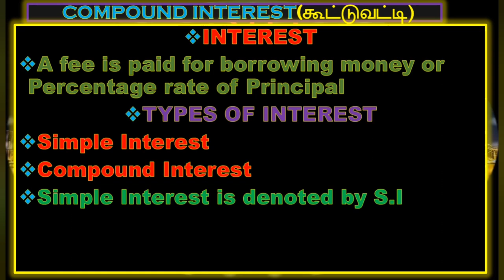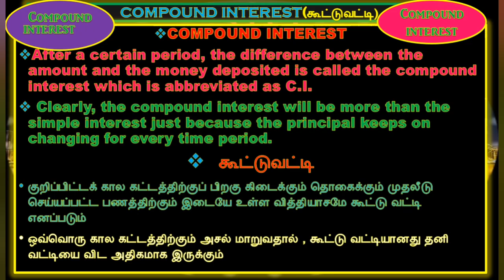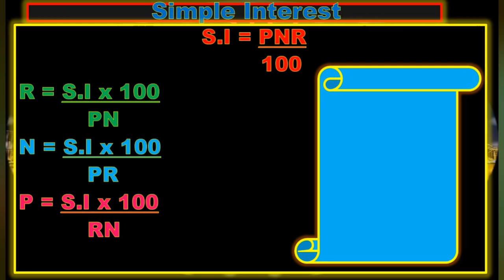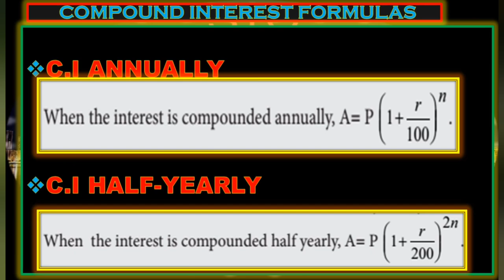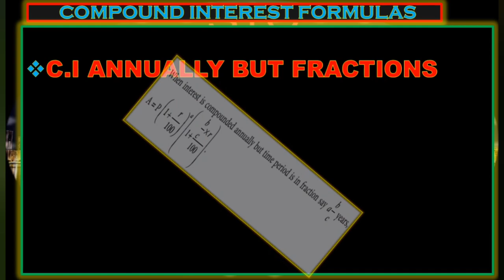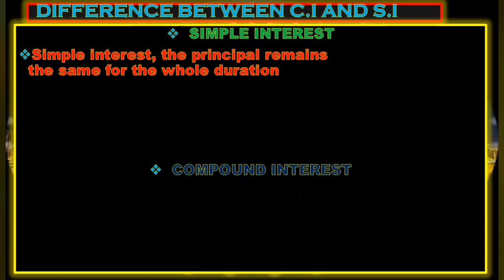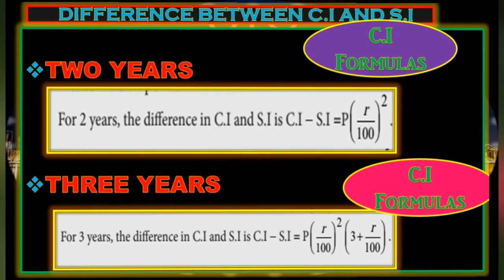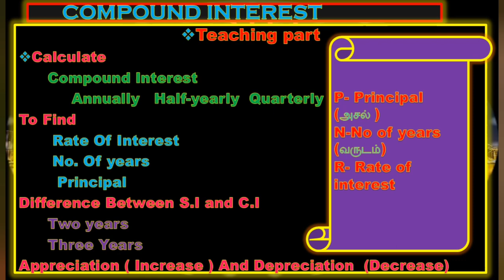MATHS-COMPOUND INTEREST-FORMULAS AND ITS APPLICATIONS LEARN WITH SHORT CUTS USING ANIMATED VIDEOS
INTEREST
A fee is paid for borrowing money or Percentage rate of Principal
TYPES OF INTEREST
Simple Interest
Compound Interest
Simple Interest is denoted by S.I
Compound Interest is denoted by C.I
The method of calculating  the interest amount for a particular principal amount of money at some rate of interest.

COMPOUND INTEREST
After a certain period, the difference between the amount and the money deposited is called the compound interest which is abbreviated as C.I.
 Clearly, the compound interest will be more than the simple interest just because the principal keeps on changing for every time period.
S.I = PNR     S.I = PRT
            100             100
AMOUNT = P + S.I
P- Principal
N-No of years
R- Rate of interest
COMPOUND INTEREST

    C .I = A – P
A= Amount , P = Principal

A = P ( 1 + r )n
                           100
n=No . Of years
  SIMPLE INTEREST
Simple interest, the principal remains                                            the same for the whole duration
  COMPOUND INTEREST
Compound interest, the principal keeps on changing as per the conversion period.
The simple interest and the compound interest remains the same for the first conversion period.
.WITH THANKS.